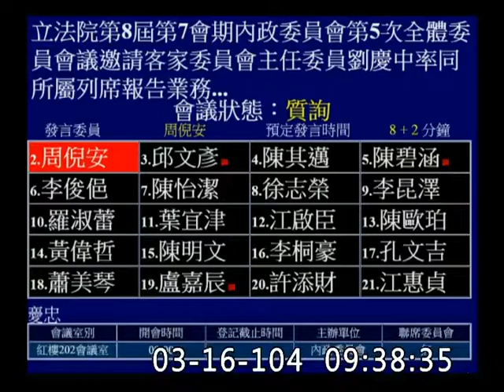周倪安-委員會質詢-20150316_jx23585858